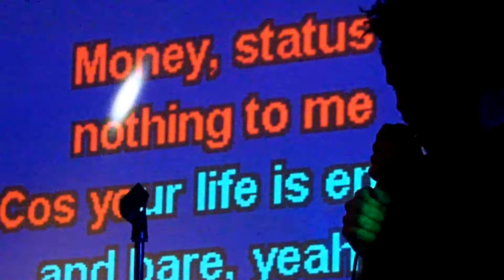Evan Flory-Barnes rockin' some Alice In Chains at Mississippi Pizza in Portland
Last night of the Jason Parker Quartet tour ends with Karaoke?